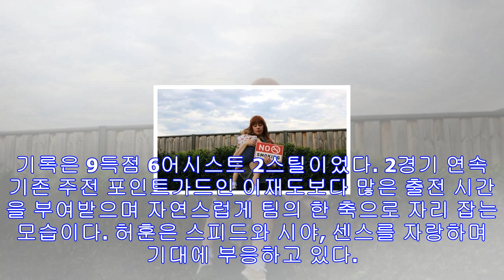Kt 연패 속에도 허훈 '연착륙'은 희망…"여유·배짱 최고"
데뷔 2경기 연속 주축 활약하며 성공적 데뷔 9일 서울 삼성과의 경기에서 슛하는 허훈[KBL 제공=연합뉴스] (서울=연합뉴스) 최송아 기자 = 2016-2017 프로농구 정규리그 ...